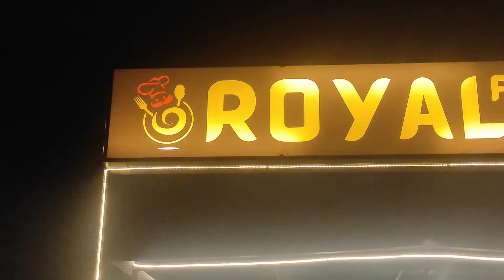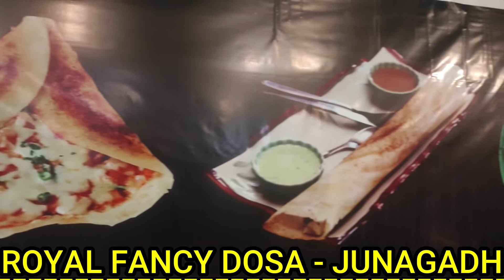ROYAL FANCY DOSA - || JUNAGADH - 7990687901 || One Touch Business Solution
SOUTH INDIAN DOSA 70+ વેરાયટીઓમાં એકદમ સ્વાદિષ્ટ વાનગીઓ મળશે અને આપના શુભ પ્રસંગો માટે ઓર્ડર આવકાર્ય છે.

OWNER :-  ASHISHBHAI CHAVDA

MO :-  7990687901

Address:-  JUNAGADH - VERAVAL BYEPASS, OPP. GREEN CITY, NR. HP PETROL PUMP, JUNAGADH

JOIN US :-

businesssolution solutionROYAL FANCY DOSA - || JUNAGADH - 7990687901 || One Touch Business Solution